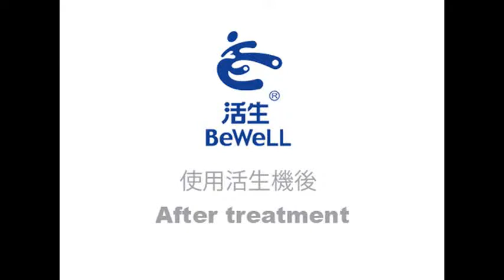CCC0901634 @2017.03.10 Recheck photos